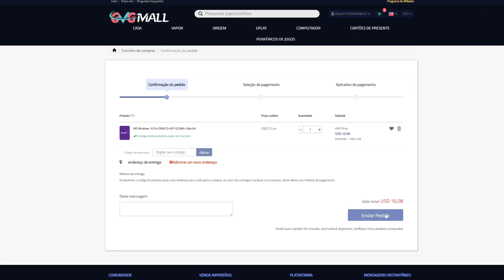VERGONHA !!! PLAYSTATION ESTÁ ROUBANDO OS SEUS JOGADORES ?! QUE LOUCURA !!!